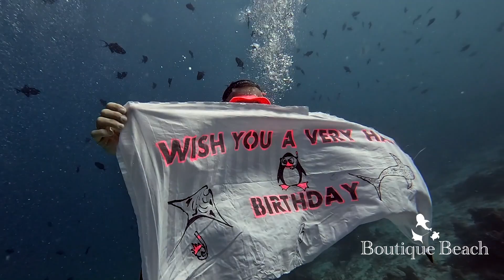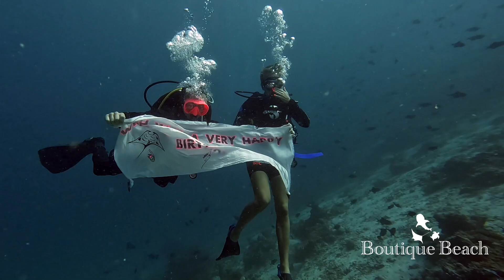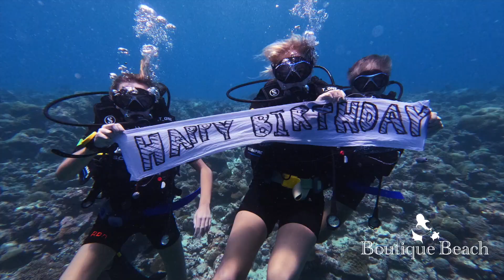30.10.22 - Manta Snorkelling Dives at Raandi Wreck & Lux Beyru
Dives at Kudarah Thila, Dhidhdoo North Beyru

The Ocean is full of beauty… Come explore it with us. Boutique Beach are located on Dhigurah in South Ari Atoll, Maldives. All inclusive Dive Hotel, with own PADI 5 Star Center.
We are right by the Marine Protected Area where Whale Sharks can be encountered year around, snorkelling or diving. We are offering all-inclusive packages with room and Diving or Excursion/Snorkelling.

Thank you to our Guest for sharing Photos and Videos with us.